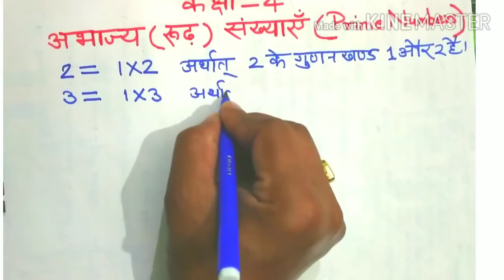ई -पाठशाला में अभाज्य संख्याएँ(रूढ़) (Prime Numbers) सिखाते हुए👩‍🏫